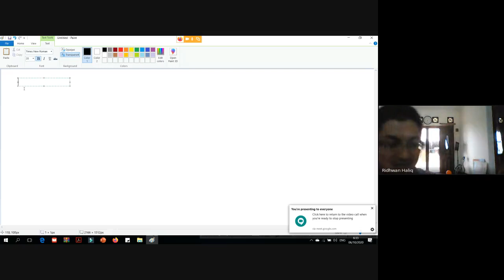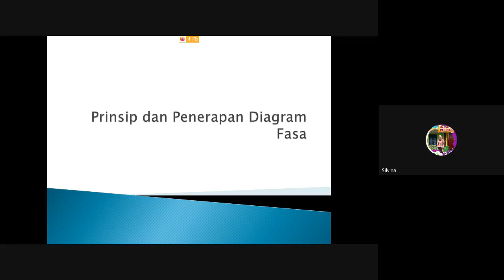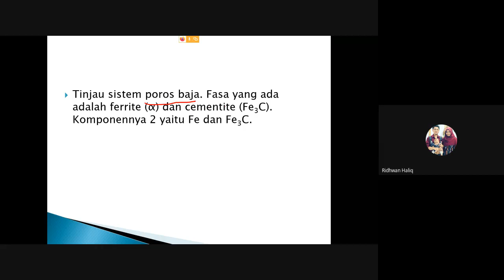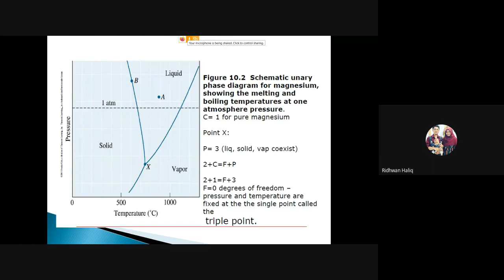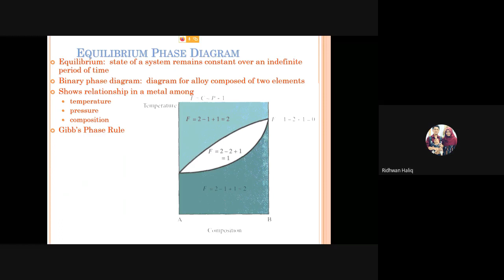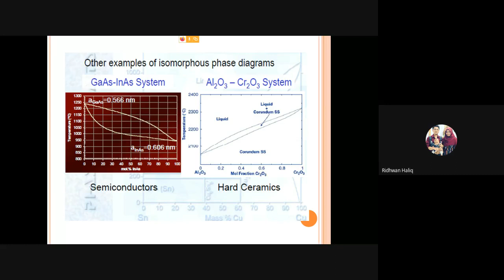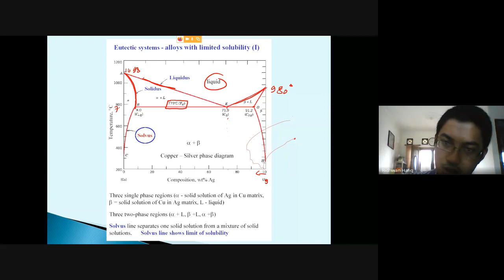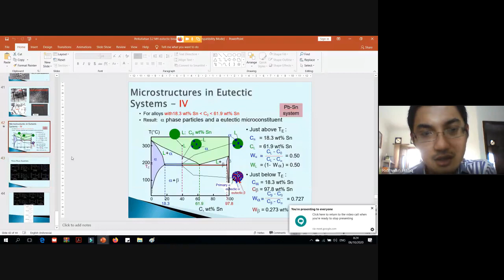Perkuliahan ke-3 : Material Teknik I [Prinsip dan Penerapan Diagram Fasa Diagram UNARY dan BINARY]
Berilah komentar apabila anda merasa bingung dengan presentasi saya